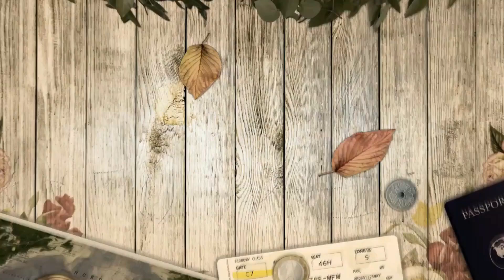¿Suleiman el Magnífico sultán estaba en la cima del poder otomano en el mundo?